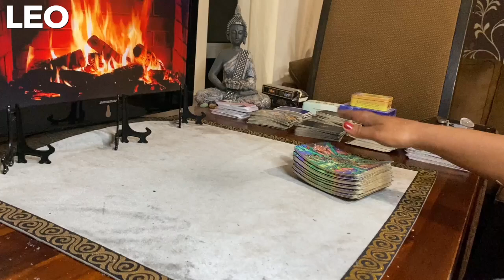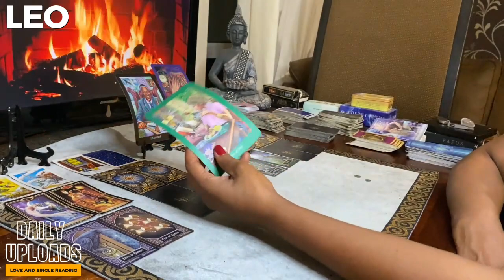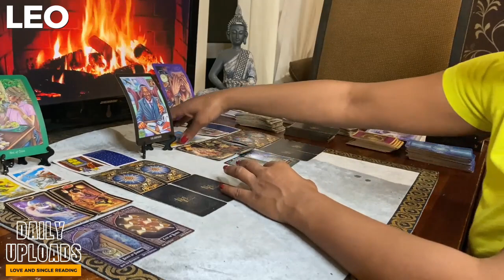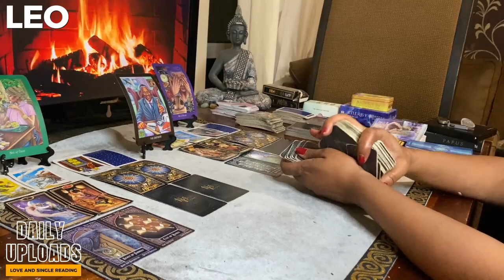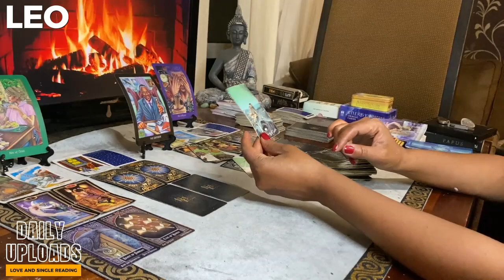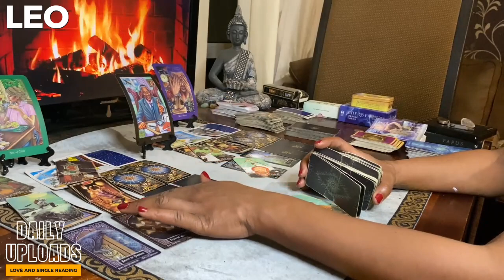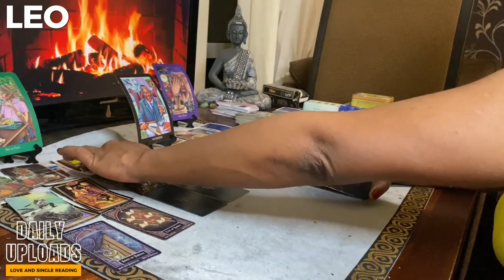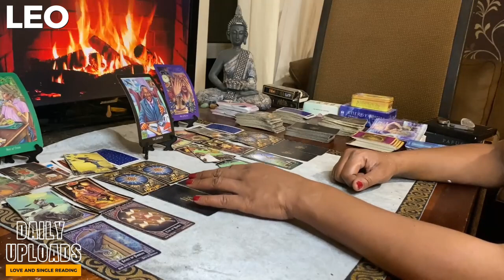LEO ❤️ They've NOT TOLD You This | JULY 2023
0:00 LEO Love Tarot JULY 2023 Reading Shuffle
1:51 LEO Love Tarot JULY 2023 Start of reading

Radiant Rider - Waite Tarot.
Tarot Familiars
The Gilded Tarot
The Everyday Enchantment Tarot
Energy Oracle Cards